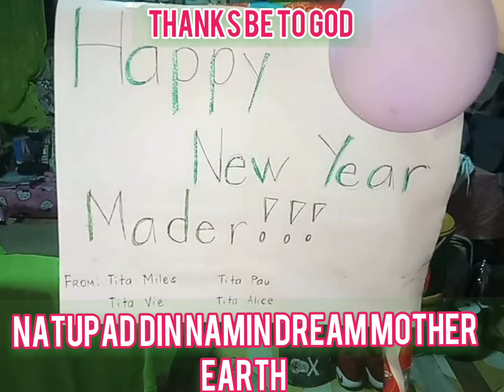Dream come true //HAPPY Us